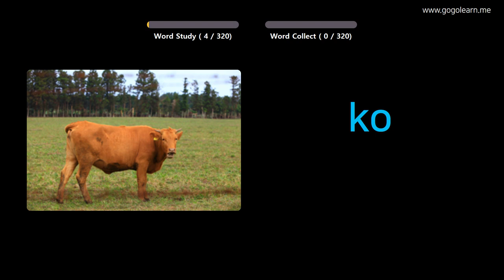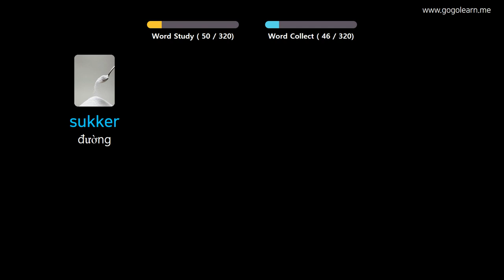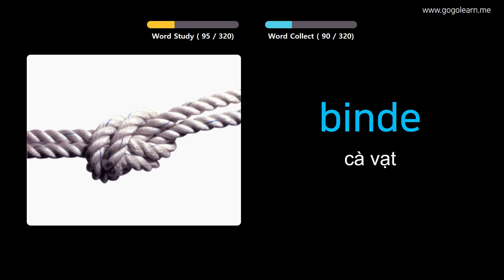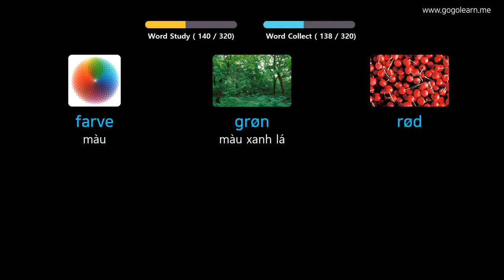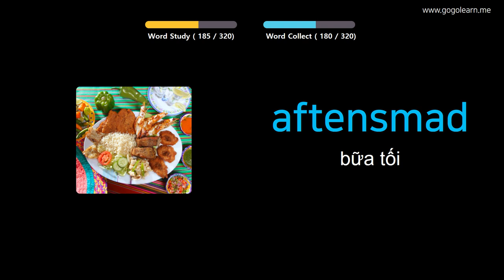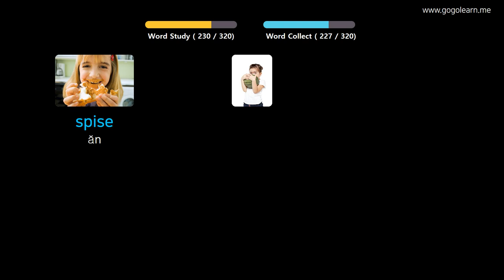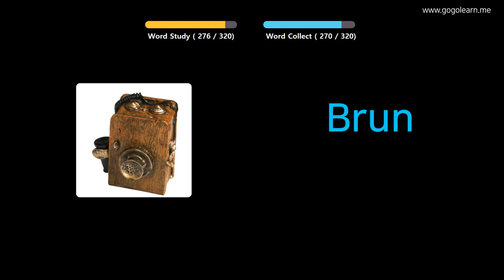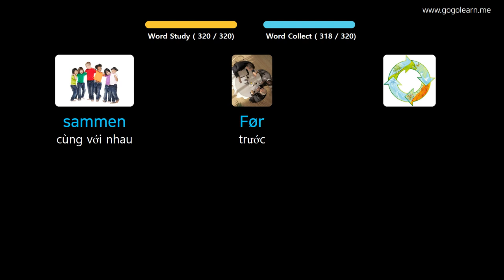Học Tiếng Đan Mạch Qua Hình Ảnh |Từ Vựng Tiếng Đan Mạch Học Khi Lái Xe | Golearn